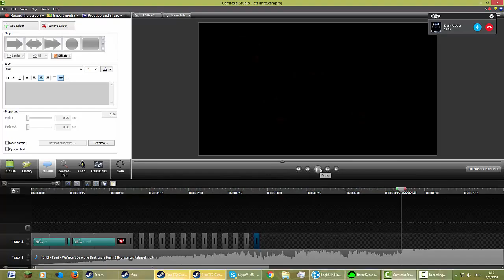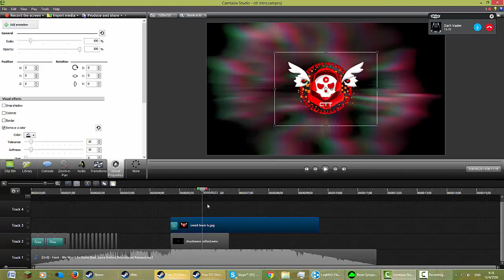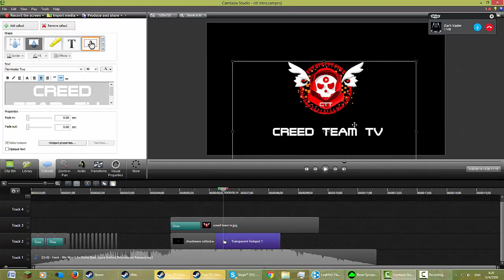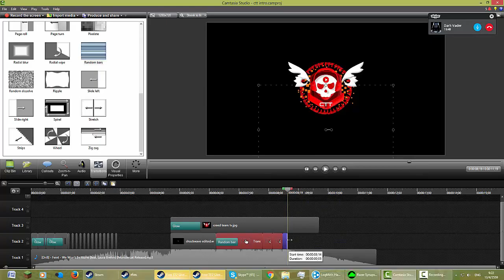Making Intro Creed Team TV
Program Making : Camtasia Studio 8
Music : [DnB] - Feint - We Won't Be Alone (feat. Laura Brehm) [Monstercat Release]